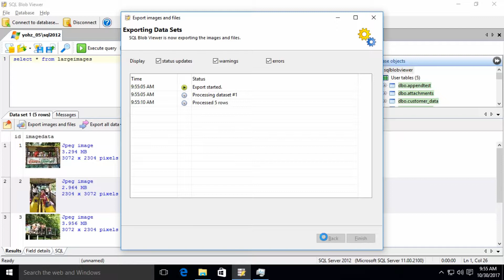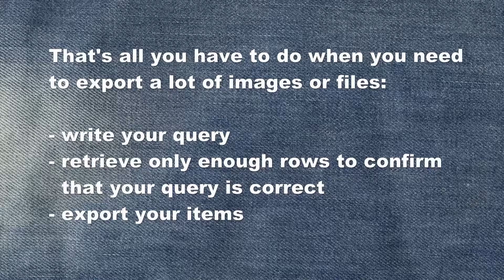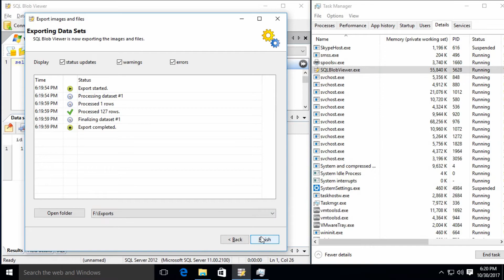SQL Blob Viewer - exporting a lot of images or files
This video describes how to use SQL Blob Viewer when you want to export a lot of images or files files from your database.  It basically requires an extra step, but will allow you to export as many items as you want from your database.